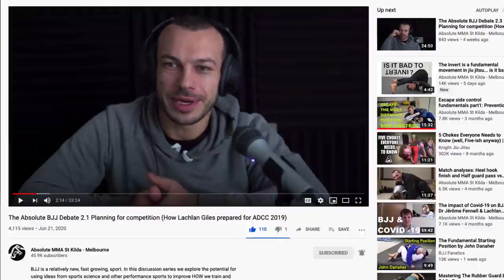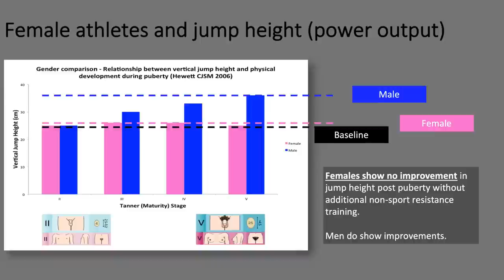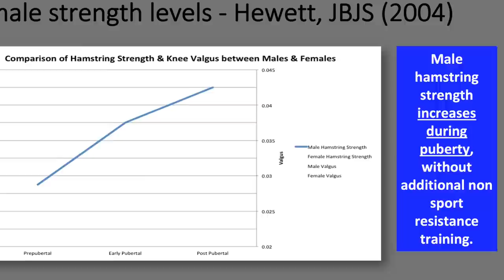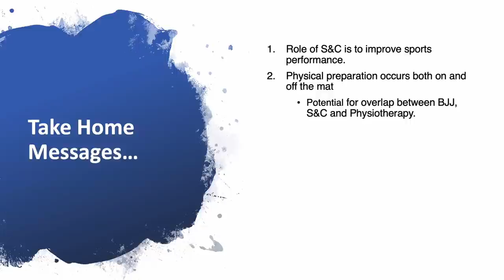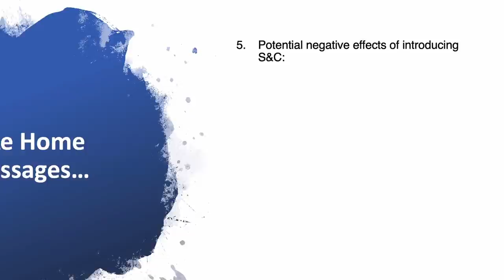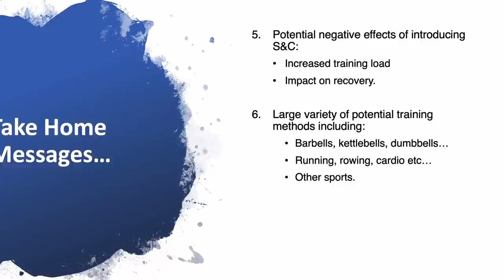The Absolute BJJ Debate 3.1: Strength and Conditioning for BJJ (Livia Giles) PART 1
BJJ is a relatively new, fast growing, sport. In this discussion series we explore the potential for using ideas from sports science and other performance sports to improve HOW we train and develop in Jiu-Jitsu.

In this chapter, we focus on the role of Strength and Conditioning in Jiu-Jitsu and how it differs for recreational versus competitive grapplers. To help us explore the subject we look at the S&C program Livia Giles used in the run up to ADCC 2019. Part 1 introduces the wider concept of physical preparation, whether S&C is essential for success in BJJ and who can benefit most from training away from the mats.

If you haven’t already seen it, check out Lachlan Giles’ 4-part series on planning and how he prepared for ADCC 2019:

The panel includes:

Livia Giles (née Gluchowska) is an Australian grappler and black belt in Brazilian jiu-jitsu. In 2019 she qualified for ADCC and has been an IBJJF World Champion (gi and no-gi) at blue, purple and brown belt, and a silver medalist at World No Gi and World Pro at black belt. Before Jiu Jitsu, Livia competed at a high level in both gymnastics and track cycling. She is also a physiotherapist specialising in jiu-jitsu injuries and sits on the Victorian Professional Boxing & Combat Sports Board.

Ben King is a Strength and Conditioning Coach at the Victorian Institute of Sport in Melbourne, Australia. He works with international elite athletes across a range of sports focused on achieving success at Commonwealth Games and Olympic level for Australia. In 2019, he helped Livia prepare for ADCC. As well as a big focus on combat sports such as BJJ, Wrestling, Judo and Karate, Ben also works with athletes in gymnastics, golf, racquet sports, basketball and shooting.

Tom Crick is the Head of Track and Field Athletics at Aspire Academy in Qatar and a BJJ brown belt. He was previously the Director of Coaching and Athlete Development in Northern Ireland and worked for British Athletics in the run up to the London 2012 Olympics.